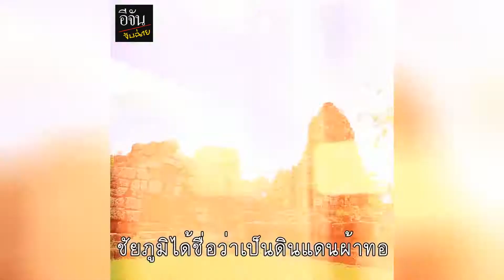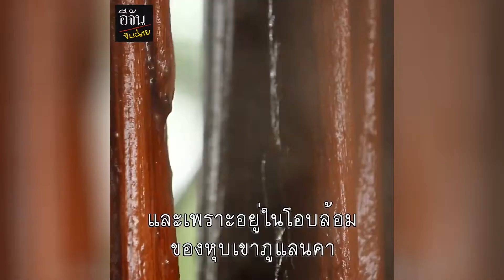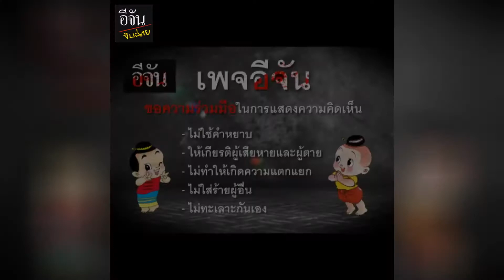ชวนไปทอผ้าริมนา ที่หนองบัวแดง | อีจัน บันเทิง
อีจันจับฉ่าย วันนี้ จะพาไปเที่ยวชัยภูมิ ชวนไปทอผ้าริมนา ที่หนองบัวแดง กันคะ ไปดูงานที่ " วิสาหกิจชุมชนทอผ้าย้อมสีธรรมชาติหนองบัวแดง " ที่ชาวบ้าน รวมกลุ่มเพื่ออนุรักษ์ ศิลปะและภูมิปัญญาท้องถิ่นไว้ โดยเป็นมรดกที่ สืบทอดมากจากบรรพบุรุษคะ เชิญรับชมได้เลยคะ (โดย อีจัน บันเทิง)